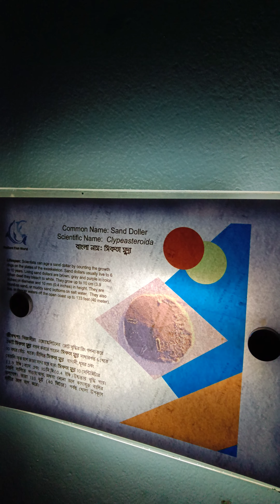Hyperion sea world | Cox's bazar🌊